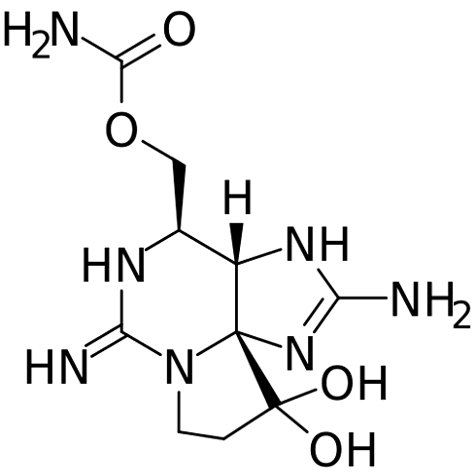Saxitoxin | Wikipedia audio article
This is an audio version of the Wikipedia Article:
Saxitoxin

SUMMARY
Saxitoxin (STX) is a potent neurotoxin and the best-known paralytic shellfish toxin (PST). Ingestion of saxitoxin by humans, usually by consumption of shellfish contaminated by toxic algal blooms, is responsible for the illness known as paralytic shellfish poisoning (PSP).
The term saxitoxin originates from the genus name of the butter clam (Saxidomus) from which it was first isolated. But the term saxitoxin can also refer to the entire suite of more than 50 structurally related neurotoxins (known collectively as "saxitoxins") produced by algae and cyanobacteria which includes saxitoxin itself (STX), neosaxitoxin (NSTX), gonyautoxins (GTX) and decarbamoylsaxitoxin (dcSTX).
Saxitoxin has a large environmental and economic impact, as its presence in bivalve shellfish such as mussels, clams, oysters and scallops frequently leads to bans on commercial and recreational shellfish harvesting in many temperate coastal waters around the world including northeastern and western United States, western Europe, east Asia, Australia, New Zealand and South Africa. In the United States, paralytic shellfish poisoning has occurred in California, Oregon, Washington, Alaska, and New England.